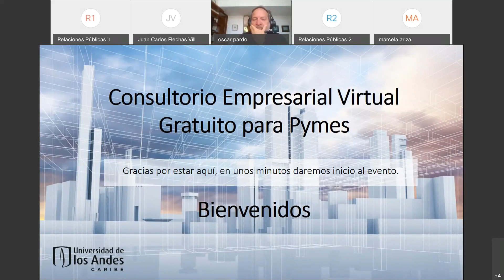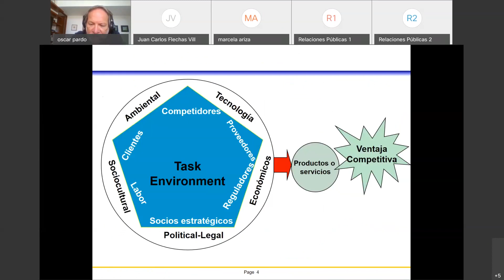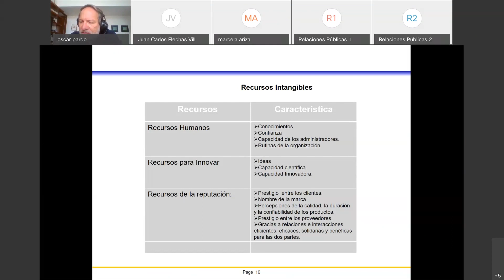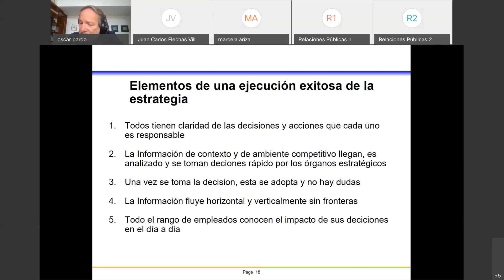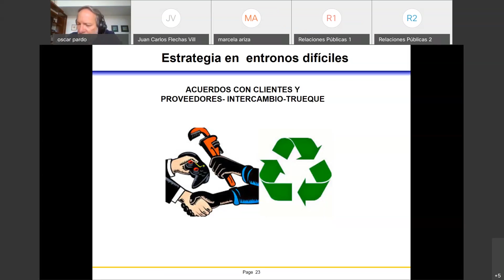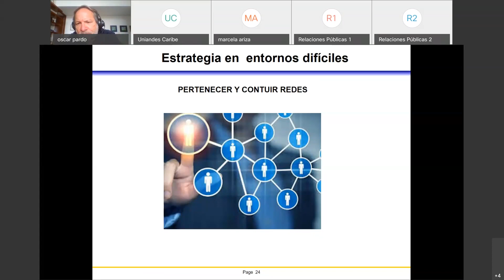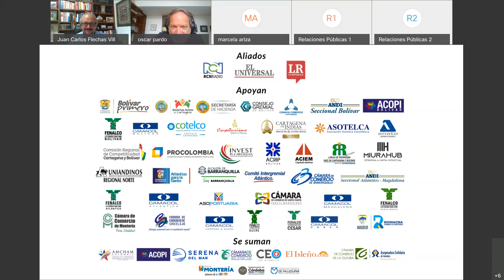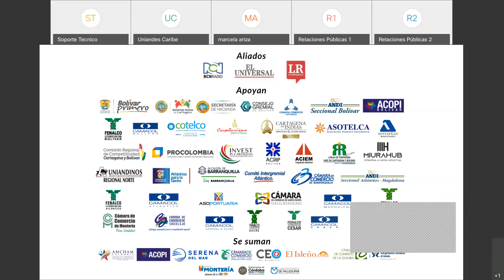Estrategia en Entornos Difíciles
estamoscontigocaribe - Empresarial virtual virtual, @uniandescaribe, Empresarial virtual virtual, @uniandescaribe